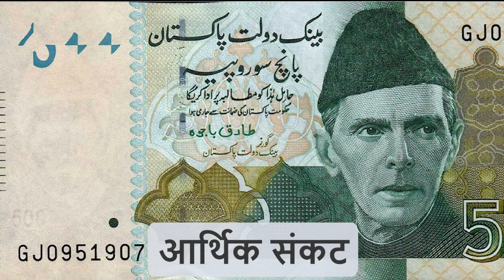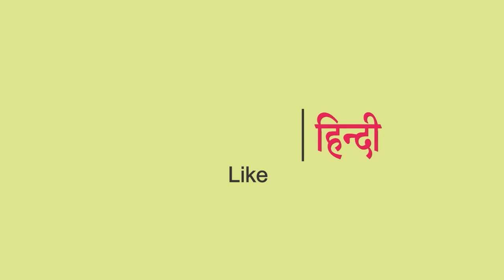पाकिस्तान में महंगाई बढ़ने के क्या कारण है I Reasons for rising inflation in Pakistan WM Hindi